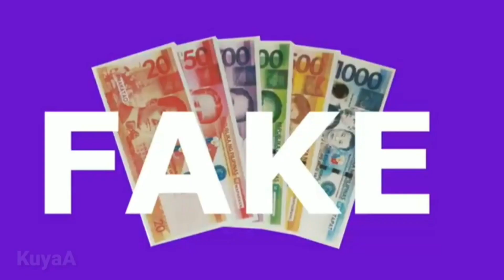Kuya A Animation Compilation Part 1 ( Pinoy Animation )